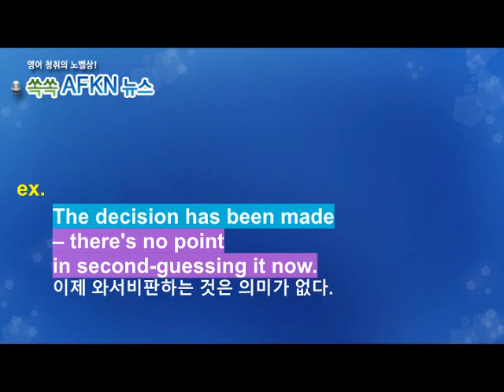[영어뉴스청취] 하루 한 단어 - second-guess